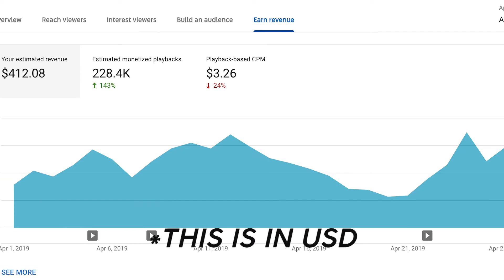Passive Income Report - How I made $2420 in one month!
Passive Income is something everyone strives to generate at some point in their life, and I'm here to tell you that with a bit of effort you too can start making money while you sleep! While I'm hesitant to use the term "passive income" due to it's buzzword characteristics, I want to share with you some different ways that I monetize my YouTube channel to help spark some initiative on your end.

📚Books I recommend (Canadian Listings):
Rich dad poor dad
Millionaire Fastlane
Intelligent Investor
Real Estate Investing
Real Estate Retirement plan